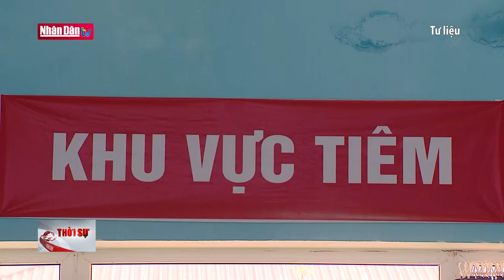Số ca COVID-19 mới tăng cao nhất trong gần 6 tháng qua | Đảng với Dân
Số ca COVID-19 mới tăng cao nhất trong gần 6 tháng qua

Bộ Y tế cho biết ngày 17/4 Việt Nam có 1.031 ca mắc mới COVID-19. Đây là ngày có số ca mắc cao nhất trong khoảng gần 6 tháng qua; trong ngày có 2 bệnh nhân khỏi; 14 bệnh nhân đang thở oxy.

Theo số liệu do Sở Y tế các tỉnh, thành phố báo cáo, trong ngày 17/4, có 2 bệnh nhân được công bố khỏi bệnh. Hiện có 14 bệnh nhân đang thở oxy, và không ghi nhận bệnh nhân tử vong do COVID-19. Trước tình hình trên, Bộ Y tế đã có công văn khẩn yêu cầu các tỉnh, thành phố siết chặt việc phòng chống dịch Covid-19 cũng như tiếp tục “phủ sóng” vắcxin Covid-19 mũi 3, mũi 4. Đồng thời chủ động công tác giám sát, theo dõi chặt chẽ tình hình dịch bệnh trên địa bàn; chuẩn bị sẵn sàng ứng phó với các tình huống có thể xảy ra của dịch bệnh.